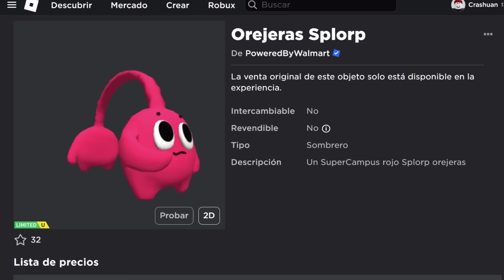[LIMITED] CONSIGUE OREJERAS SPLORP GRATIS en ROBLOX | AGOTADO ☹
⏰| ¿Sigue disponible?
NO. Este objeto YA NO SE PUEDE CONSEGUIR DE MANERA GRATUITA, NO HAY MÁS COPIAS DISPONIBLES.